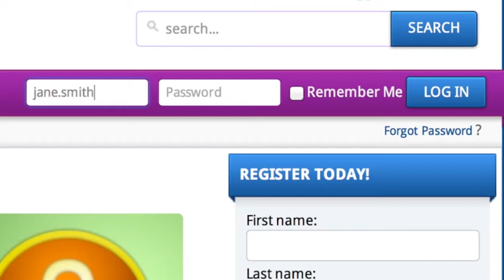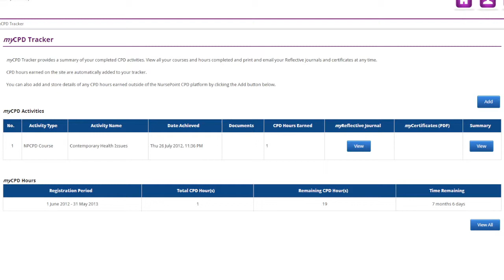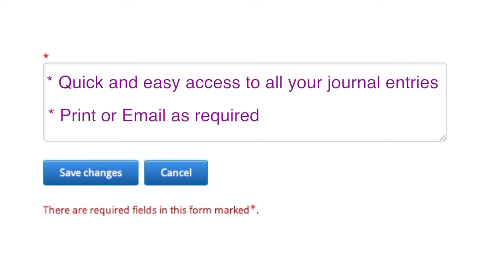Nursepoint CPD - Your platform walkthrough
This video walks you through out flexible, affordable nursing CPD courses platform . Covering such topics as Cancer, Contemporary Health Issues, Respiratory Assessment and Monitoring and more, you'll accrue one hour of CPD training per course you undertake. Find out how easy it it to set up your online CPD Portfolio as well! Visit nursepoint.com.au today to start your CPD!